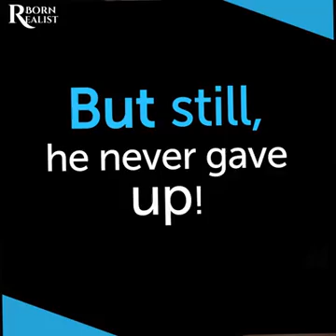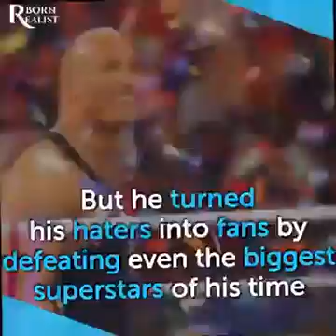Dwayne ''The Rock'' Jhonson's Inspirational Life Story